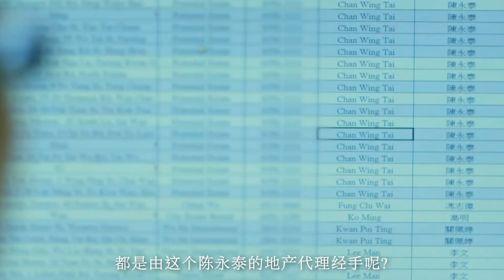廉政公署"银行职员诚信培训短片"二：神秘男友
梁经理刚到分行履新，当查阅分行的住房抵押贷款纪录时，发现近来有大量抵押生意均由某位地产代理所转介。碰巧客户服务主任Jenny刚提交的抵押申请，也由这名代理转介。梁经理核查后，发现这名代理根本没有参与该项住房交易，他更无意间知道Jenny和这名代理的关系.